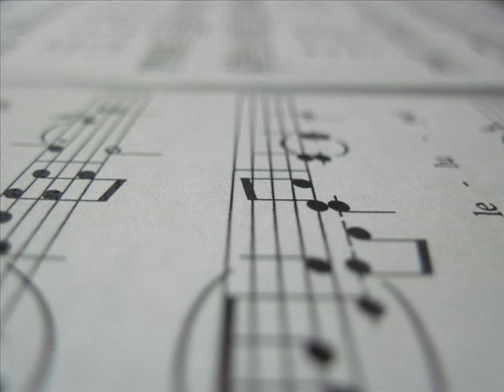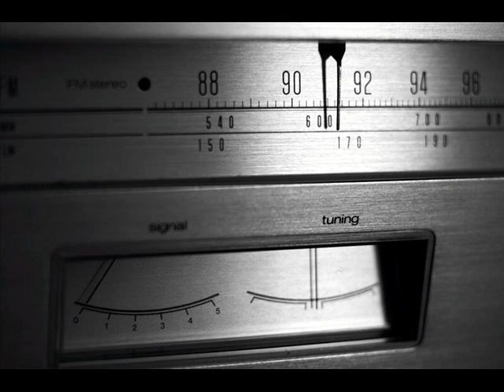Freight Train-Sara Jackson-Holman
Grief is a freight train
No, what's a little pain
When you have so much to love?

Forever is a slow dream
Oh, what a vivid thing
When you've got so much to lose
Hope is a fast car
Only takes you so far away
Where you've got a lot to learn

Take to the sky like a big blue kite
Leave your woes behind
Close my eyes
Try to remember what you said to me
Before you said goodbye

Love is a slow song
Playing on the radio
I know every word by heart
Happiness is a soft light
That way we see our life by
Only fading to the dark

*I do not own or claim any of the photos or music in this video, which was provided on youtube. "Freight Train" is a song from Sara Jackson-Holman's second album "Cardiology".